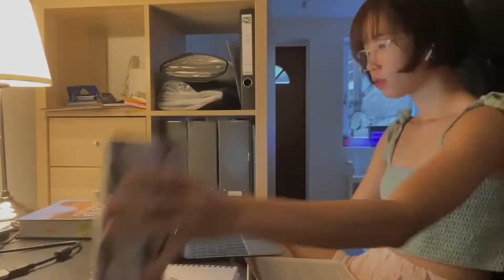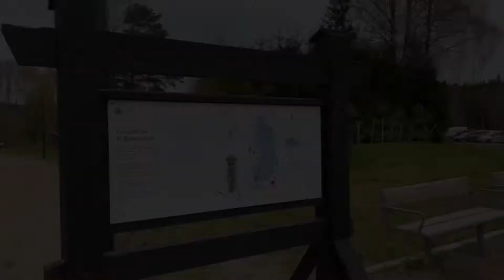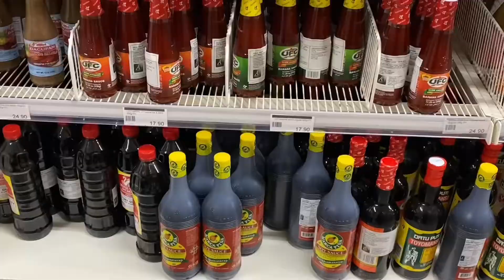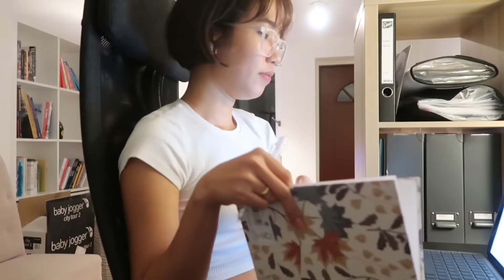Weekend Vlog: Exams, lake & autumn in Norway🍃🍂🇳🇴 | Monic Gutierrez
Music